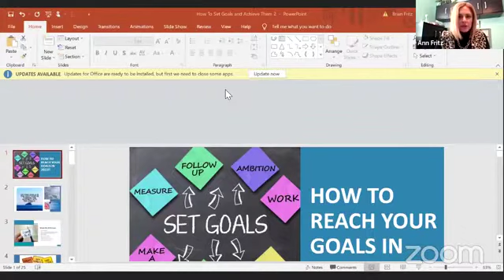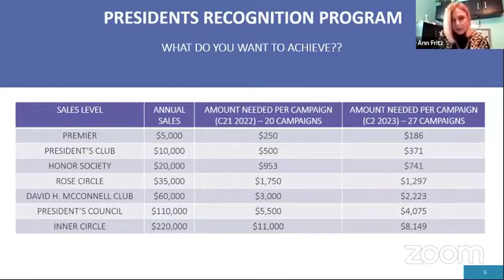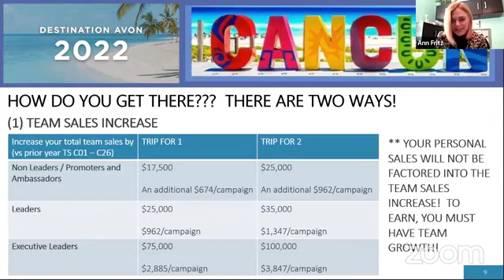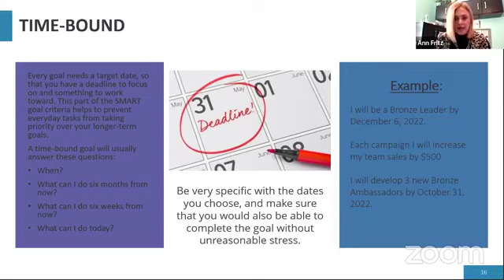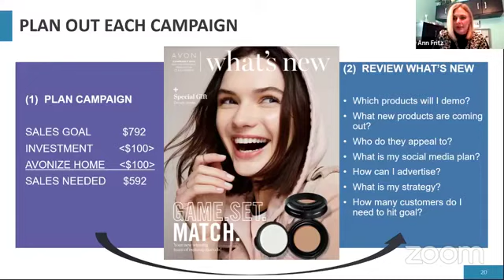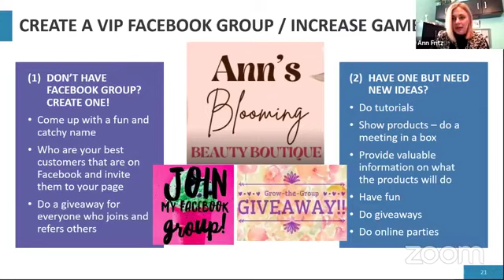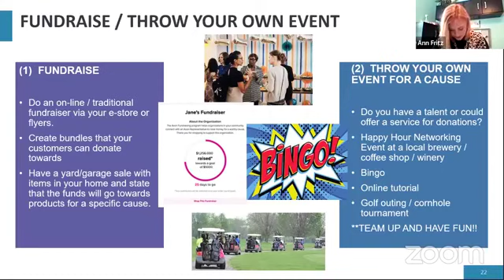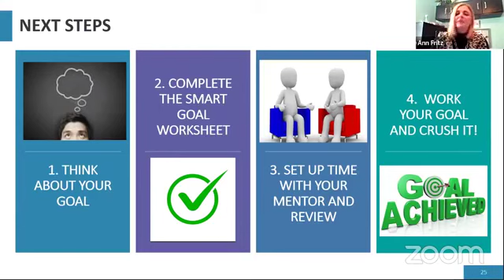How To Meet Your Goals in 2022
Do you have goals with your Avon business in 2022?  Here are some tips on how to achieve them.